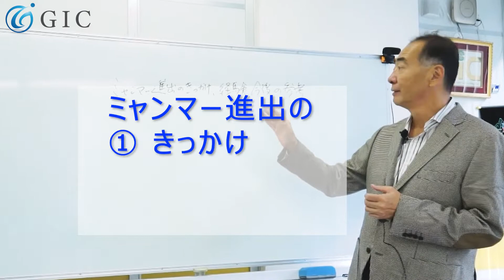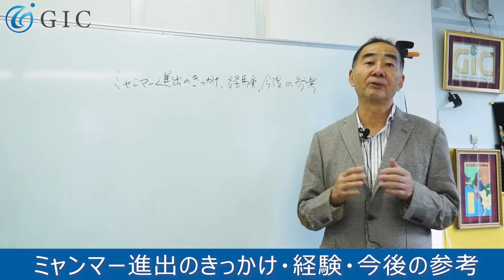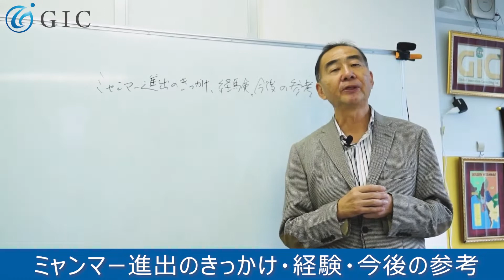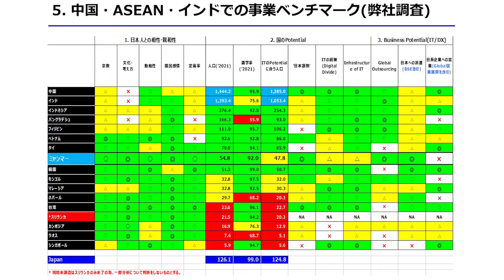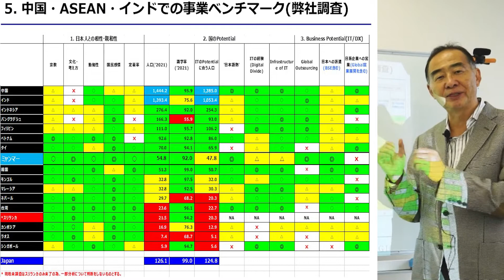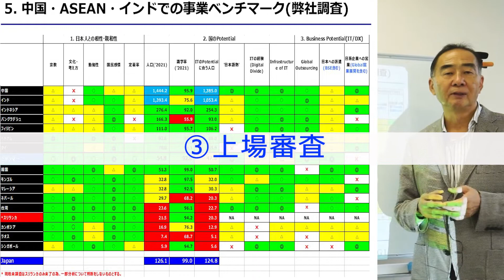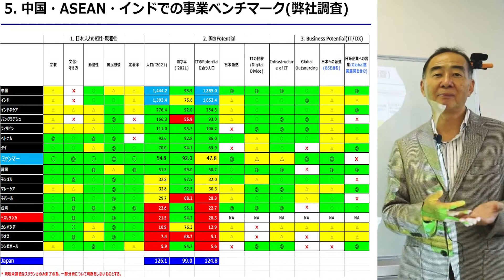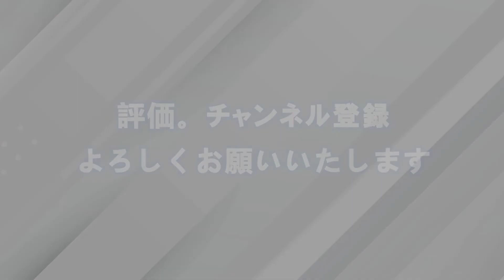ミャンマー進出のきっかけ・経験・今後の参考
当社代表取締役社長の岩永 智之が語るミャンマー進出のきっかけ・経験・今後の参考

17年に渡る海外ビジネスの経験を含め、中国・ASEAN・インドでの事業ベンチマーク、海外進出における重要な3つのポイントなどをご紹介しております。今から海外展開をお考えの方々にはメリットになる動画と思います。
是非、最後までご覧いただければ幸いです。
目次
00:00〜 オープニング
00:25〜 ミャンマー進出のきっかけ・経験
06:50〜 中国・ASEAN・インドでの事業ベンチマーク
07:46〜 海外進出における重要な３つのポイント
グローバルイノベーションコンサルティング株式会社

当社は2011年4月に現在の3名の役員で設立された会社です。現在ではシステム開発（オフショア開発）を中心に、日本語・英語ともに堪能なミャンマー人バイリンガルITエンジニアの派遣事業等も行っています。
DX（デジタル・トランスフォーメーション）推進やシステム開発を含めた様々な案件を、多くのクライアントの皆様と推進することができた結果、現在では近年注目されているミャンマーオフショア開発において、当社が圧倒的No.1のポジションとなっています。
詳しくはホームページ へお尋ねください。